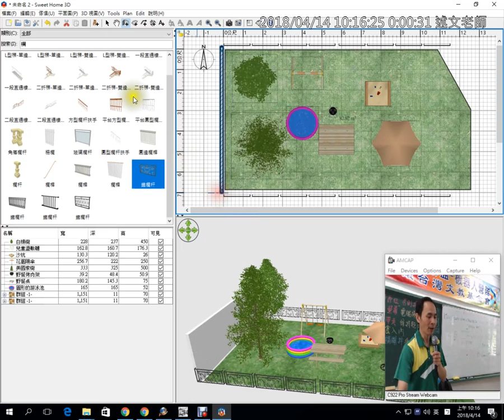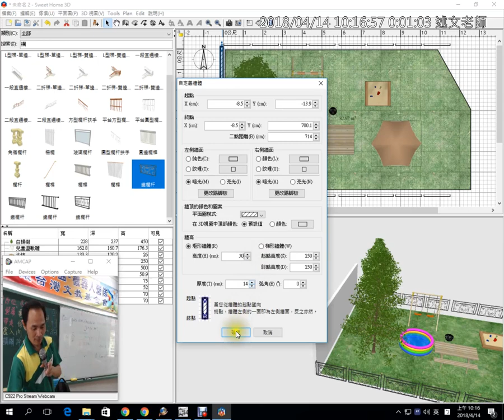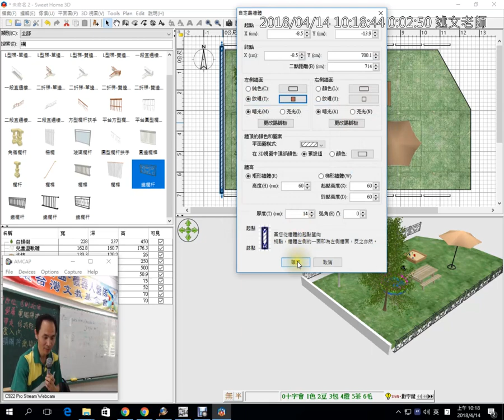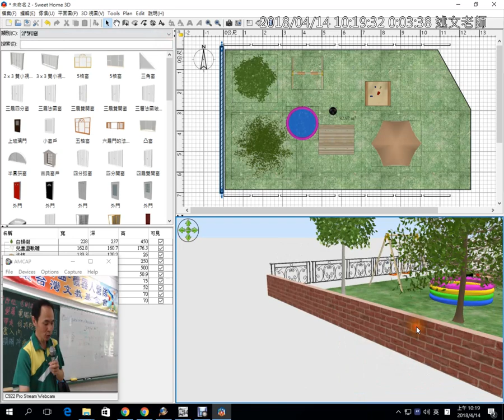09：Sweet home 3D 女兒牆製作